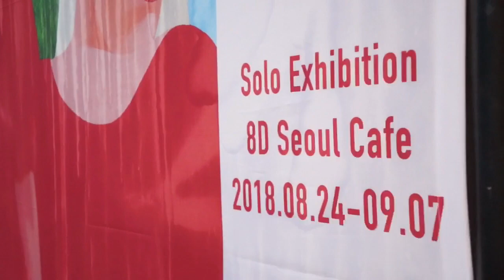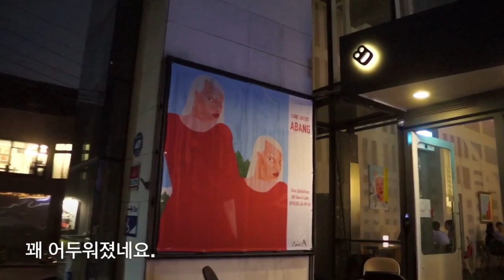[림c 일상]에잇디 서울카페에서 하는 아방작가님 개인전을 다녀왔습니다.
원래 좋아하는 작가님
전시는 여러번 가거든요 :-)